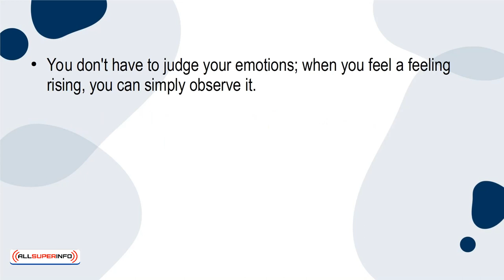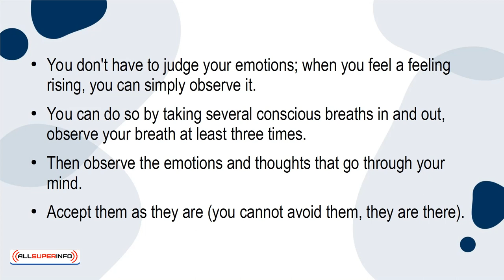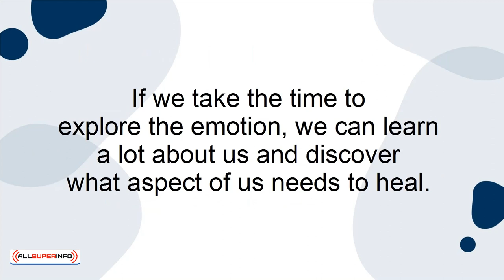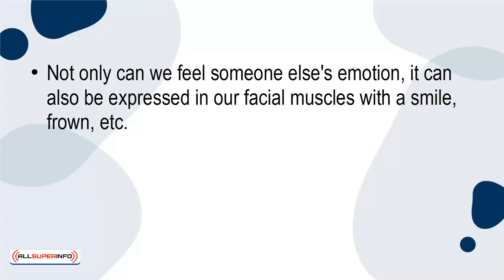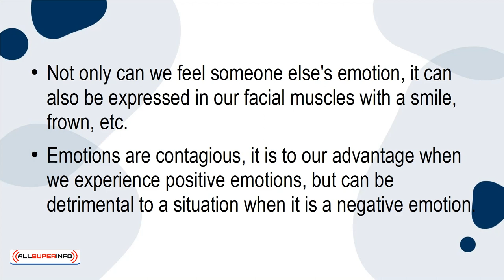05 7 Things You Didn't Know About Emotions